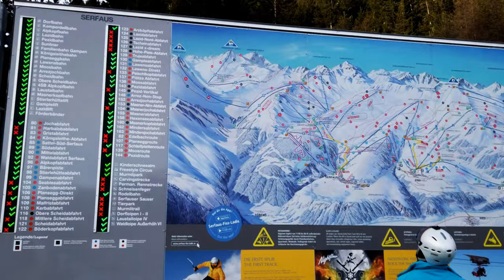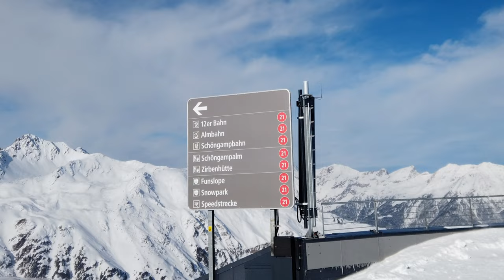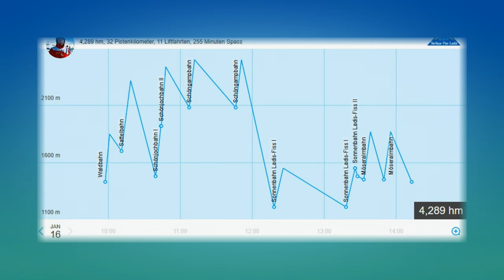Tag 3+4: Serfaus-Fiss-Ladis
Aus Richtung Pezid und Masnerkopf kommend geht´s hier nun Piste für Piste zum Zwölferkopf und Schönjoch. Beeindruckend sind dort die breiten Nordhänge. Doch Achtung: Wer bei starkem Wind auf dem Grat steht, könnte weggeblasen werden.